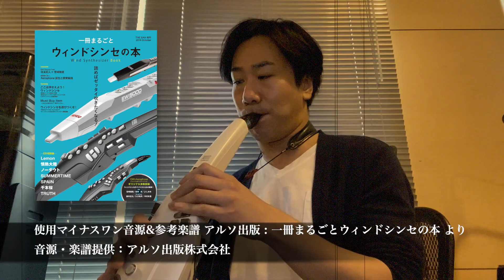『Lemon／米津玄師』をエアロフォンで演奏してみた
演奏：吉田　隆広

▼イベント情報はこちら↓
2月19日(日) 吉田隆広によるサックス選定会＆ミニライブ　開催決定！